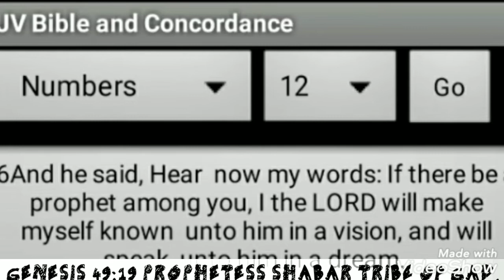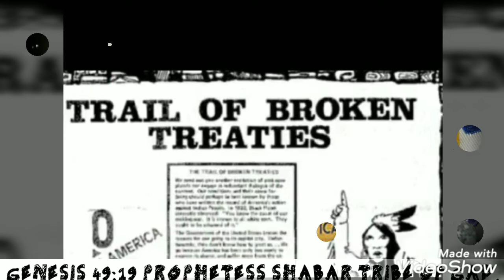PROPHESY TO ISSACHAR. PROPHECY 2019 HEBREW ISRAELITES.PTESS SHABAR TRIBE OF GAD.